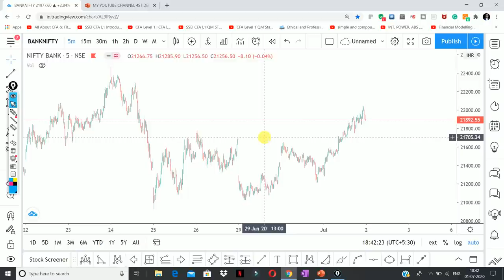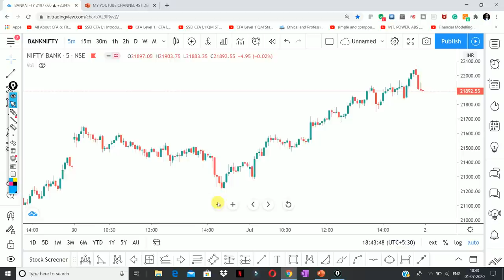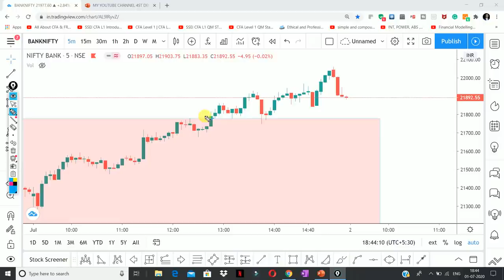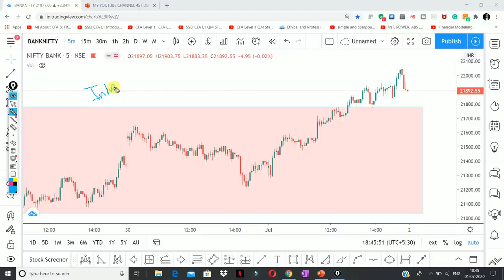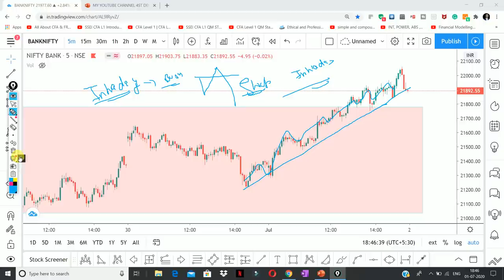Nifty & Banknifty Analysis to trade on 02nd July -Thursday | Weekly Expiry | BIG UPMOVE COMING ??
Other Information !!

Other Information !!